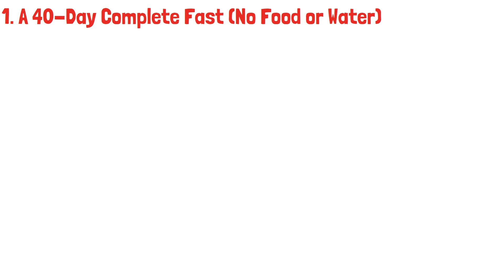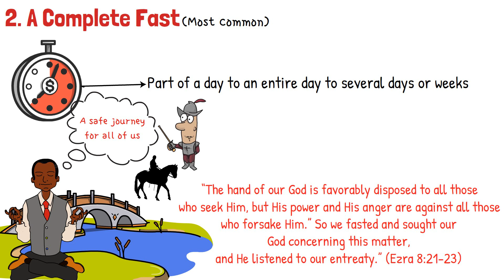7 types of Fasting in the Bible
7 types of Fasting in the Bible

1)This video has no negative impact on the original works (It would actually be positive for them).
2)This video is also for teaching purposes.
3)It is not transformative in nature.